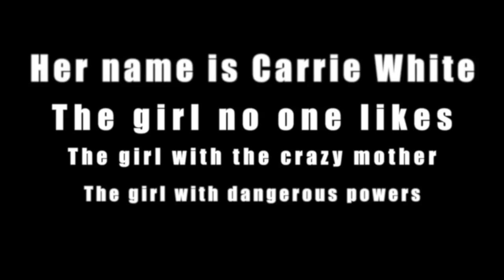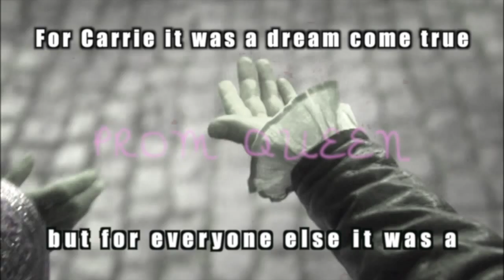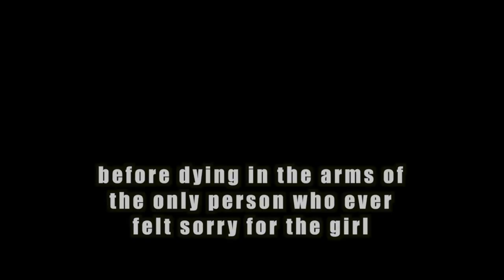Elsa is Carrie White IIC Contest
My entry for the second round of Immortal Sparrow's Incredible Imagination Contest.
Wow, I'm really amazed with the way this turned out!
For this round of the contest the assignment was to portray a well known story without using any footage of any adaptation of said story. I chose Stephan King's "Carrie"…the most disturbing twist on Cinderella that I've ever read. The thumbnails are pretty boring, oh well.

For those of you who don't know…
Carrie is a lonely teenage girl that is ostracized by everyone in her High School. Adding to her pain, Carrie's mother is insane and abusive. But ever since a disturbing incident in her childhood, Carrie has been aware that she possesses certain powers and abilities. She can move objects with her mind. She believes her fate has changed when she is asked to the Prom. But as the date of the dance draws nearer, Carrie's powers grow stronger and more dangerous, leading to a climatic massacre at the school dance after another prank (a bucket of pig's blood is thrown on her after she is jokingly crowned Prom Queen) pulled by the school bullies sends Carrie over the edge for good. She destroys the school, killing many of the people in it, before setting it on fire, along with part of the town. She gets her bloody revenge on the people that have hurt her over the years…but she's gone too far. When she arrives home that night her mother greets her by attempting to kill Carrie, so Carrie retaliates by stopping her mother's heart--killing the woman. Carrie struggles out onto the streets, having lost a lot of blood, where she dies in the arms of Sue, one of the few people that have ever felt sorry for her.

It took me months to make this video, so please show your appreciation by liking, favoring, or commenting on this video. I'd really appreciate it!